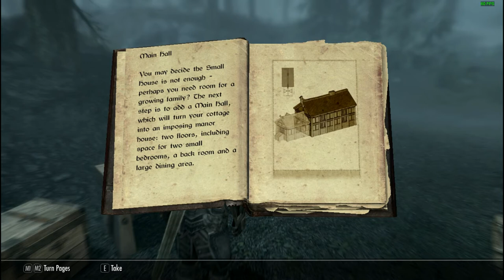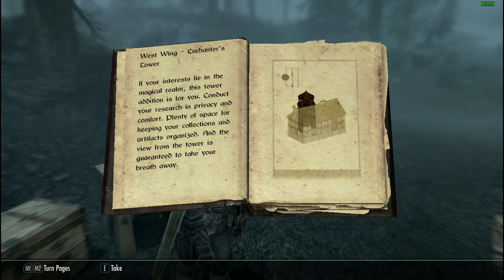Test Video 2 with Samwise Samson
Second video, trying a different video capture software. Continuing to play my Samwise Samson character in Skyrim. More videos to come in the future.